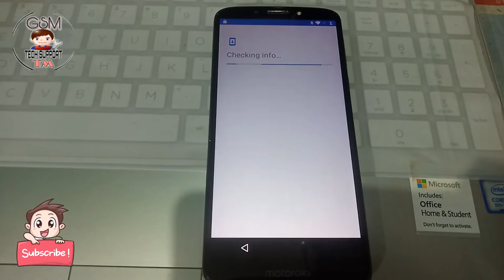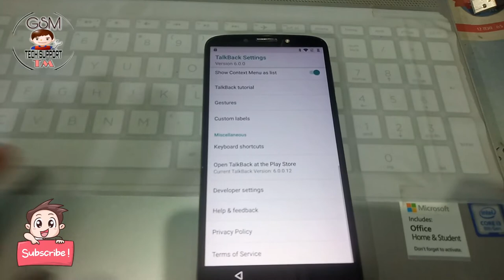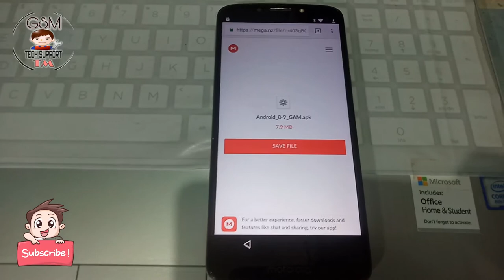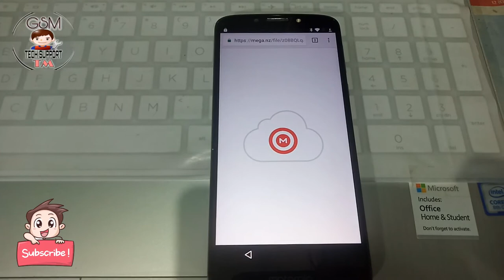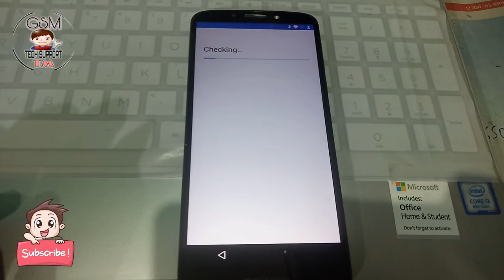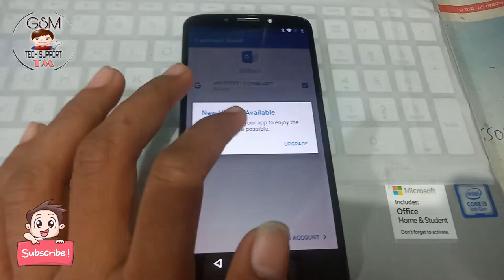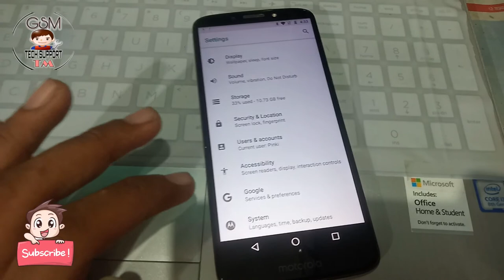Motorola E5 Google Account Lock Bypass 8.0 frp Bypass without PC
Hello Friends